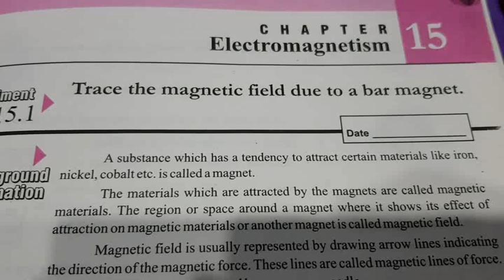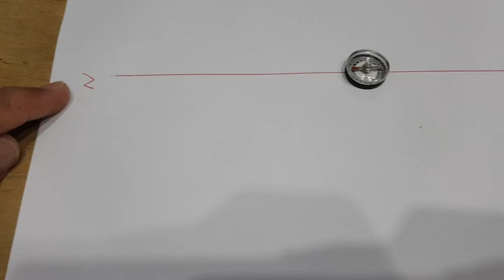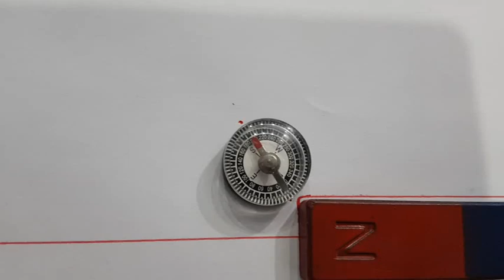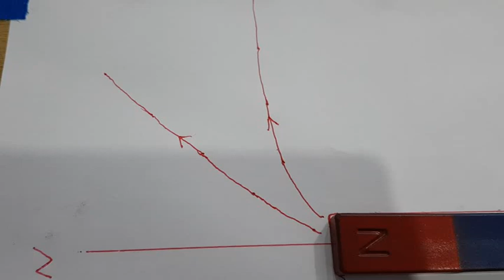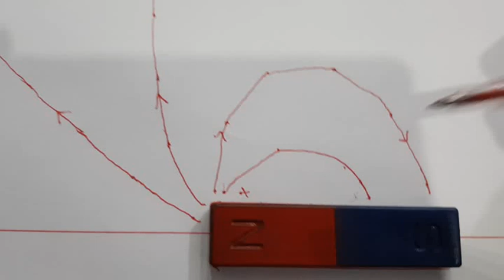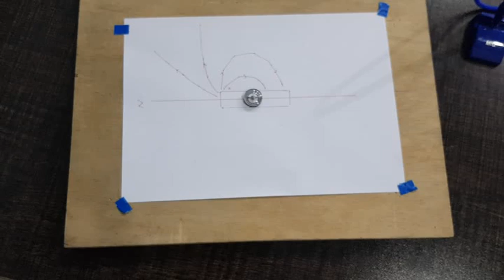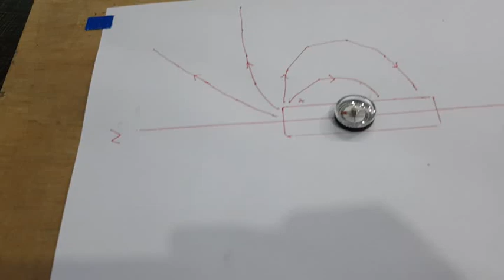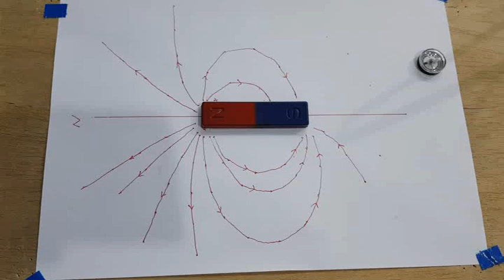physics 10 practical 15.1 | trace the magnetic field due to a bar magnet | FAST PRACTICAL TUTORIALS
FAST PRACTICAL TUTORIALS
AOA to everyone,
This video is about physics 10 practical 15.1, trace the magnetic field due to a bar magnet

practicals,
physics 10,
physics class 10,
science physics class 10,
10th physics,
physics practical class 10,
physics 10 practical 15.1,
10 class practical physics,
trace the magnetic field due to a bar magnet,
magnetic field due to bar magnet,
tracing magnetic field due to bar magnet using compass,
magnetic field in bar magnet,
to trace the magnetic field using a bar magnet,
trace magnetic field due to bar magnet brains,